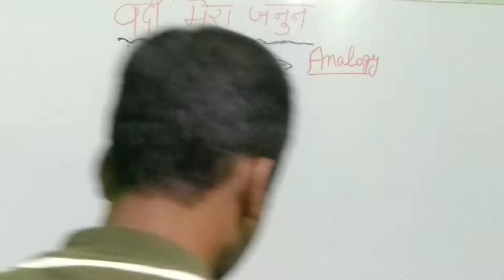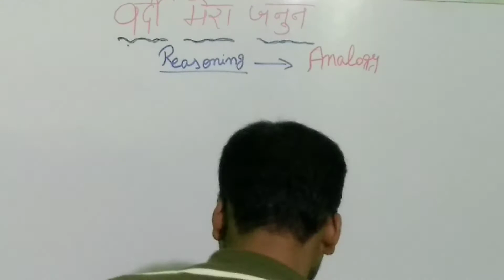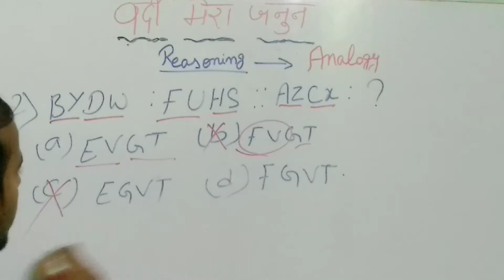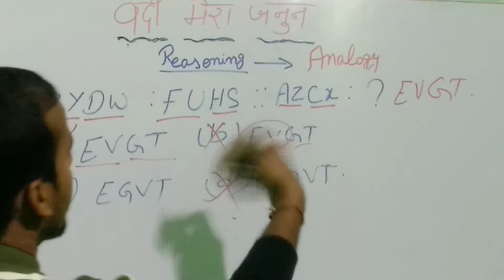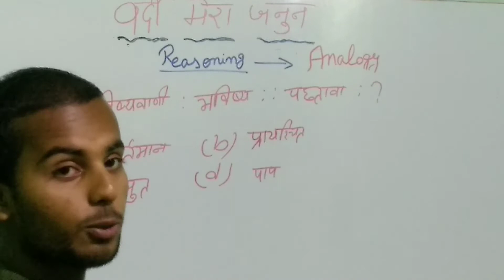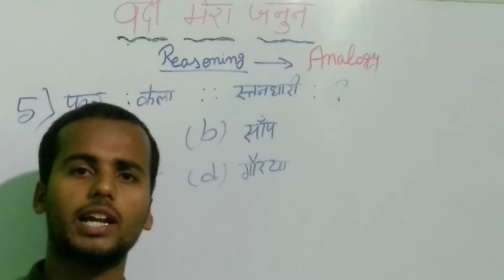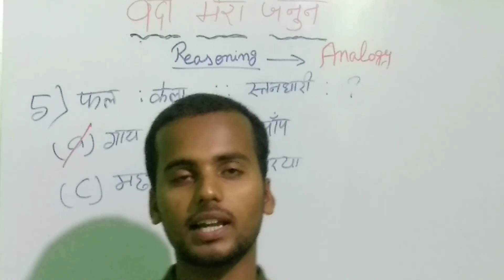Analogy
Analogy Part-2